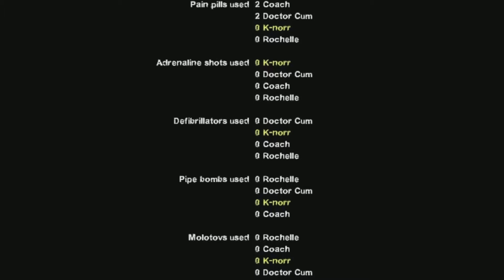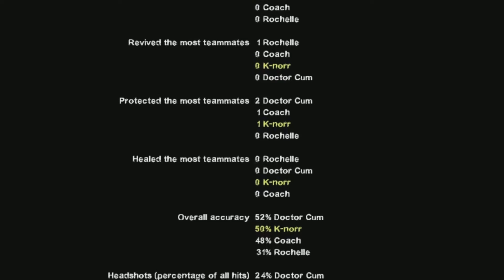Can you Beat Left 4 Dead 2 The Passing on Expert Realism With Bot Teammates?!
Today me and Alex try to not lose because of our bot teammates! Happy Wednesday Love you all be safe! :)